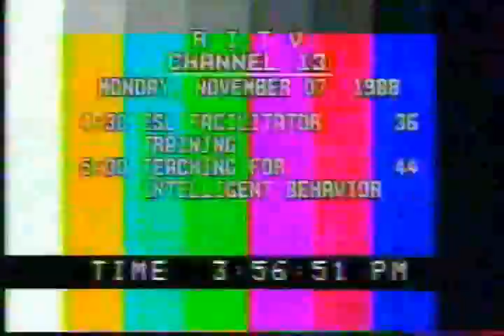RITV cable TV, Dallas (1988)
November 7, 1988.  A capture from cable TV of what looks like a distance learning channel, Garland, Texas.  Sorry about the quality, this particular tape was a TDK Super Avilyn tape manufactured in 1980, recorded on in 1988, and sat around another 23 years before being digitized.